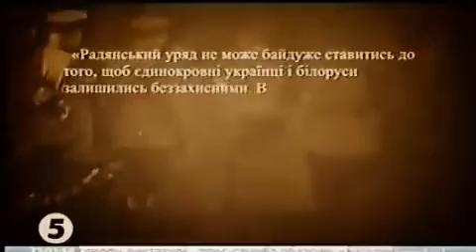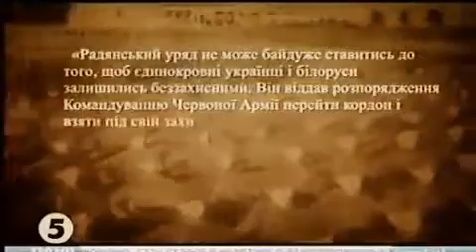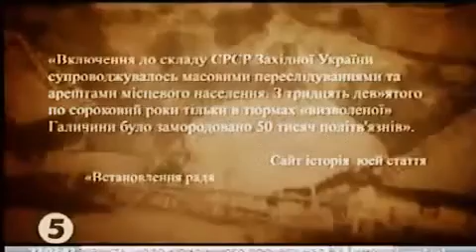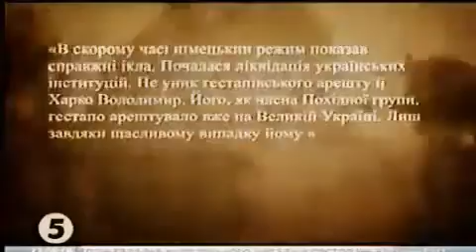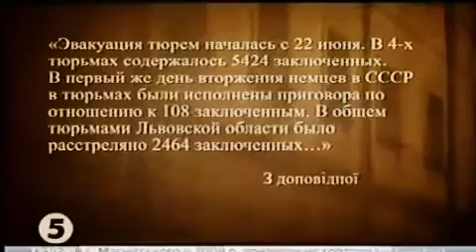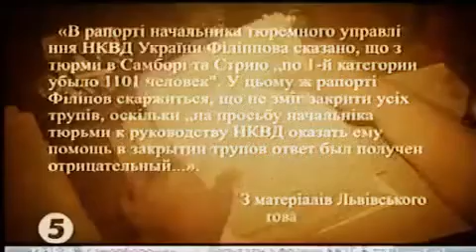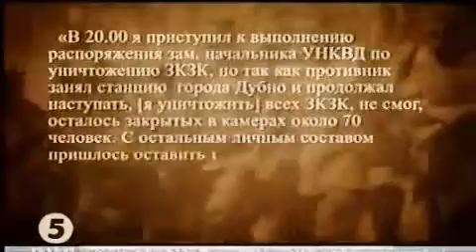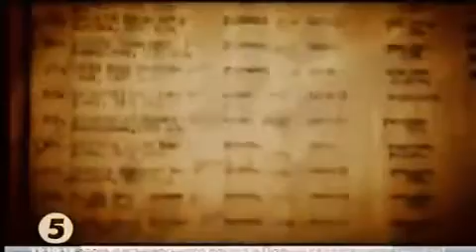Червонозоряні визволителі окупація Західної України Краснозвездные освободители оккупация Украины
Червонозоряні визволителі окупація Західної України!!!Когда в 1939 году на Западную Украину пришла Красная армия, ... Они щеголяли в ночных сорочках, найденных в шкафах бежавших от Советов львовянок. Офицерши не подозревали, что гуляют в белье, а не в вечернем платьево львове советские военные и чиновники скупали в огромных количествах то, чего в советском союзе давно не было: туфли, платья, разнообразные продукты и даже кастрюли со сковородками Загалом за 1939—1941 pp. жертвами репресій — депортацій, ув'язнень, розстрілів — став чи не кожен десятий мешканець Західної України. В одній лише Галичин за підрахунками за той період населення зменшилося майже на 700 000 чол. Тільки за один рік до 90 000осіб було репресовано за політичними ознаками на Буковині та в Бессарабії. 1941 рік наступ німців більшовики мордують 24 тисячі людей Спочатку застосовували звичну для НКВД практику: індивідуально, у спецкамері, постріл у потилицю. Коли наближався фронт, а плани не було виконано — розстрілювали масово: зганяли в'язнів до камер підвалів та через дверцята для передачі їжі стріляли з автоматичної зброї.Самі ж екзекуції розпочалися 22 червня — розстріляно засуджених до смертної кари. За перші два тижні німецько-радянської війни під час відступу НКВД замордували у тюрмах Західної України понад 21 тис. політв’язнів. (більше 4000 у Львові). За приблизними підрахунками істориків кількість депортованих із західних земель України протягом 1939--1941 рр. досягає 700 тис. Протягом 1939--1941 рр. на Західній Україні було заарештовано близько 60 тис. осіб, 50 тис.первые дни войны Западная Украина